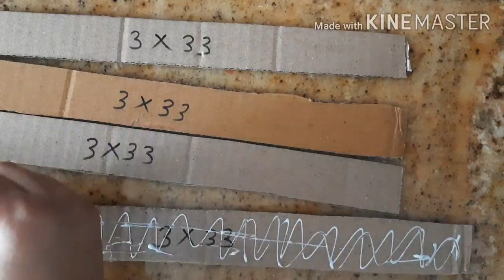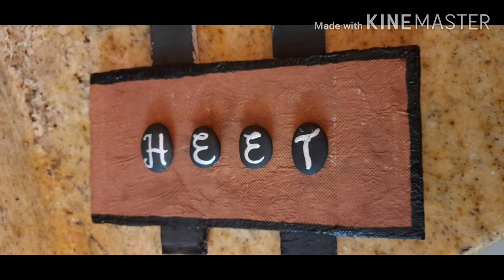Nameplate with cardboard and stones || How to make nameplate using cardboard|| DIY with cardboard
Cardboard name plate with easy way!!!
how to make nameplate with cardboard at home